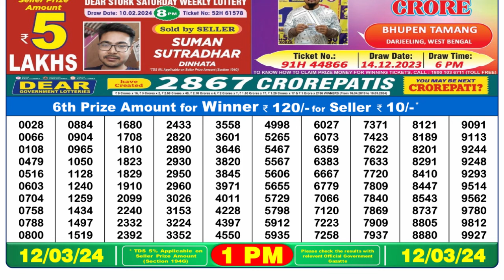🔴 Lottery Sambad Live 08:00pm 11/03/24 Evening Nagaland State Dear Lottery Result Pdf Download